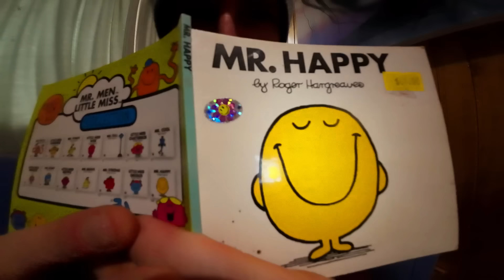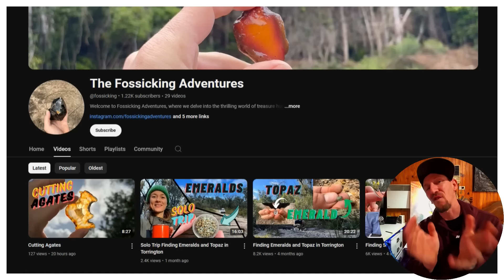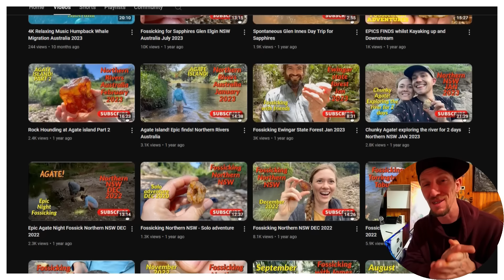Discovering GOLD, Relics And Painful Insect Stings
In this episode I go exploring a new area that has signs of great metal detecting ground and a possible gold bearing creek. I trek through difficult ground to see if my exploration pays of and shows gold and relics from my prospecting and metal detecting venture. I end up discovering two very interesting and unique relics at a old location. The following day I go to the creek with Chris to see how much gold is left for us to find, the day doesnt start off well as I encounter a insect that decides to get painfully close to me. So join us and see what we uncover along the way.

SHOUT OUT
The Fossicking Adventures
Ashleigh and Joshua fossick for many types of gems in NSW with a very geniune down to earth approach to fossicking they make great quality videos go over show them support give a sub and watch thier videos hertes a link to their channel

VOGUS PROSPECTING:
if you want to know basically anything to do with any form of prospecting this is the channel you need to watch heres chris's channel

OTHER BUCKSHOT SOCIALS :

If you have facebook and want to follow me on there heres the

PANHUB:
You can also join panhub which is a group for all prospectors new or worn to share their love of gold post videos pics etc

STUMPY PICKS:
best made metal detecting Picks, highbankers, sluices and other prospecting gear you can find on the market

PRINTS BY PINI:
 If you want a cool 3D printed gold pan with your name or logo on it please contact Pini and order one they are quality prints and highly unique heres a link to his facebook page
MATTS CREVICE TOOLS
If ya looking to get a awesome classifying basket hit matt up on his fb